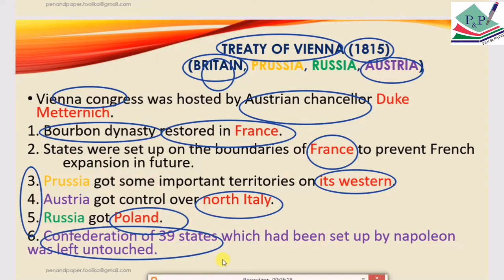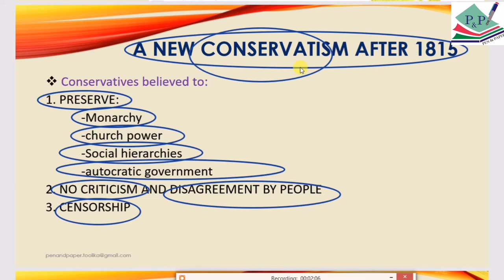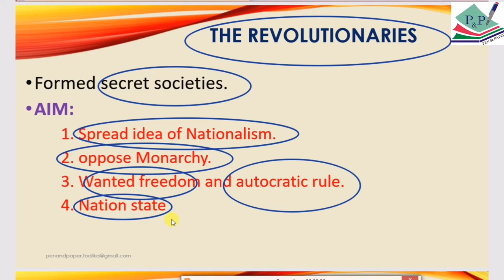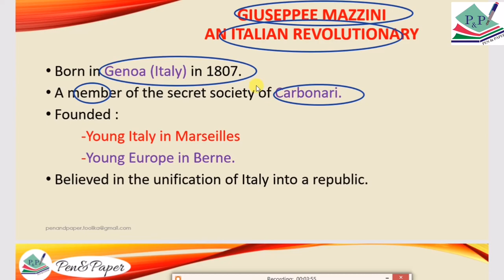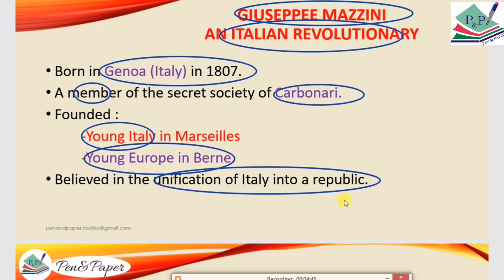L4 - The rise of Nationalism in Europe| class 10 history chapter 1 [hindi] |NCERT and CBSE concept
Class 10 history chapter 1 | The Rise of Nationalism in Europe in hindi | CBSE and NCERT concept |

🎯What was the ideas of Revolutionaries?

🎯What was treaty of Vienna?

🎯What was the thoughts of Conservatives?

🎯What were the conditions applied for France after treaty of vienna?

🧿Hi! I am Kumari Toolika, a mentor by choice.

My YouTube channel has been created to change the way of learning by making studies like a fairy tale for you all guys. Through my channel, you will be interested to listen to my stories and will learn many more things unknowingly. You can get the short notes of related slides from the video for future needs.

🧿I think the students should have interests and curiosity to know things, not just to get good marks in their examinations.

💐thank you | keep loving | keep sharing |